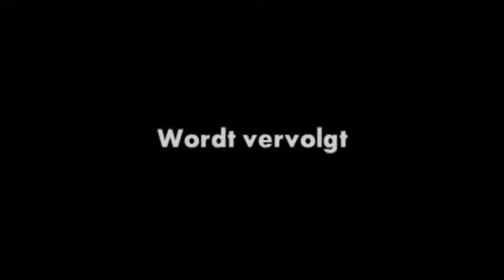Manorettes van de Harmonie Wierden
Een Sneak Preview van de trainingen van de Manorettes van de Harmonie Wierden